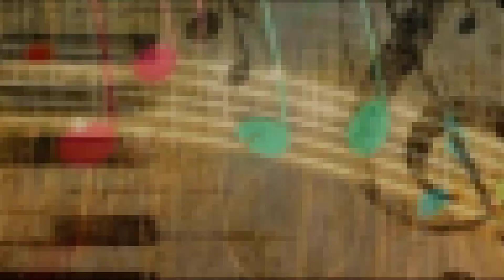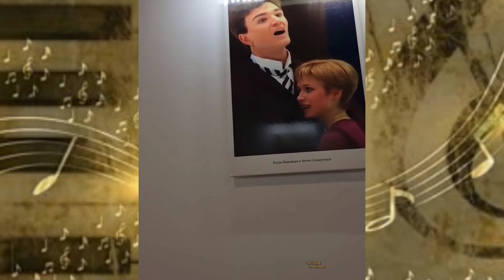Младший сын Евгения Плющенко и Яны Рудковской растет очень умным и разговорчивым ребенком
Сын Яны Рудковской Арсюша похож на мужа.  Раньше мы его в семье звали директором, а теперь у Арсюши новое прозвище – сырник. У него белоснежные, длинные волосы. Ну просто вылитый сырник рассказала Рудковская.